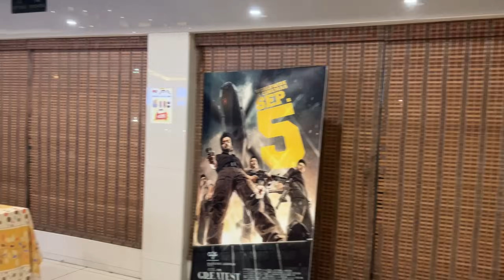Getting Ready For the First Couple Interview⁉️Emotional ஆகிட்டா அழுதுட்டா Sara😱Weekend Family Movie🎥